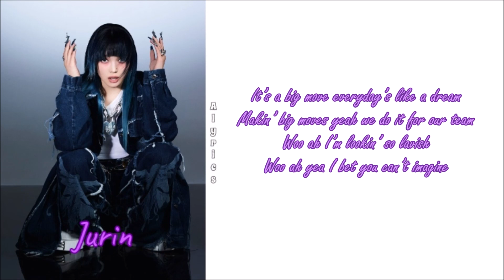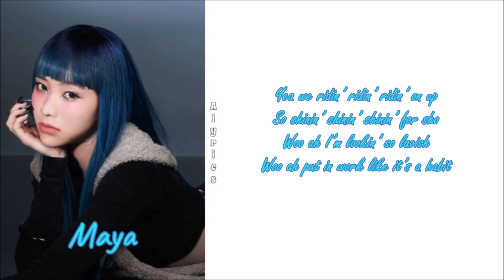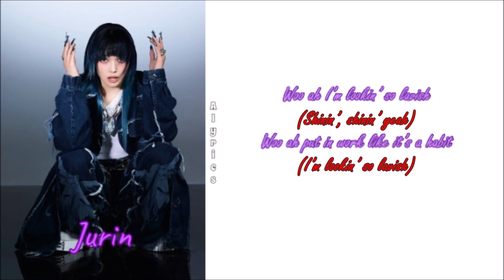XG - SHOOTING STAR (English LYRICS Color & Picture Coded)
Credits
English: genie.co.kr